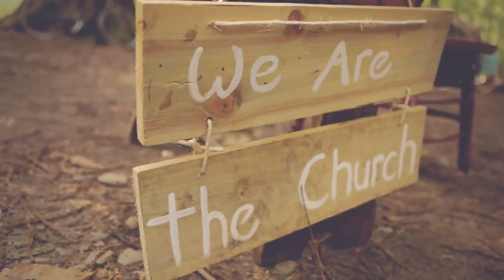[Lyrics] Build Your Kingdom Here - Rend Collective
✗ Rend Collective Build Your Kingdom Here Lyrics